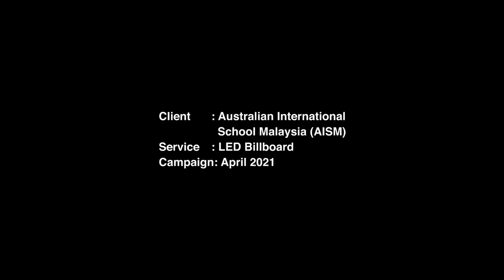AD003-AUSTRALIAN INTERNATIONAL SCHOOL MALAYSIA-LED BILLBOARD